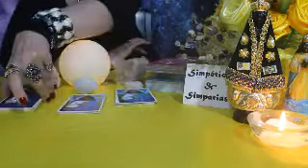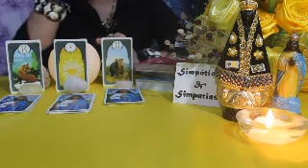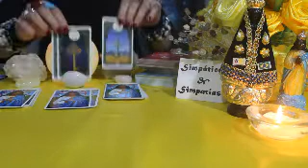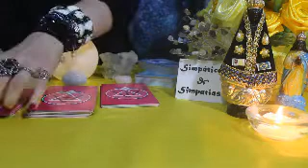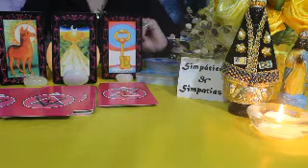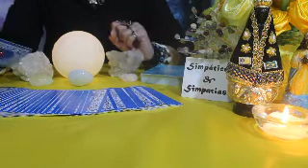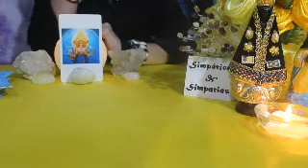CÂNCER JANEIRO 2021 - VOCÊ ESTÁ NO CAMINHO CERTO DA REALIZAÇÃO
Essa é a previsão geral para todos do signo de CÂNCER  , no mês de JANEIRO 2021 , previsão sobre AMOR , TRABALHO ,DINHEIRO E MAIS ...